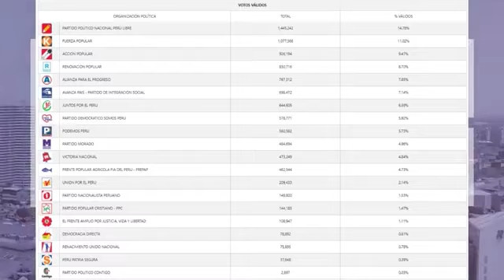PBO - Candidata al Congreso por APP Gladys Echaiz sobre Elecciones 2021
👉 PBO | ANÁLISIS DE LOS RESULTADOS ELECTORALES

🔴 Candidata al Congreso por Alianza para el Progreso Gladys Echaiz sobre